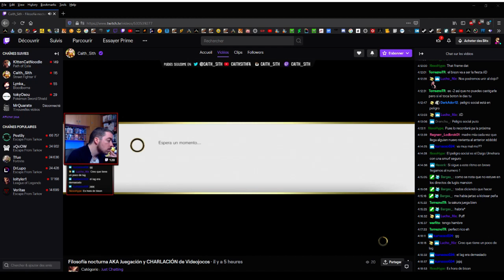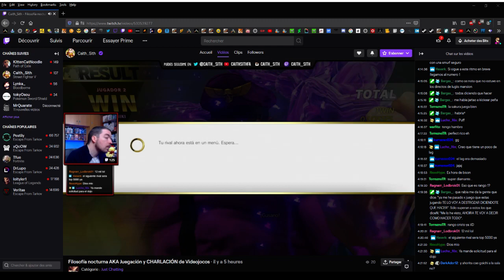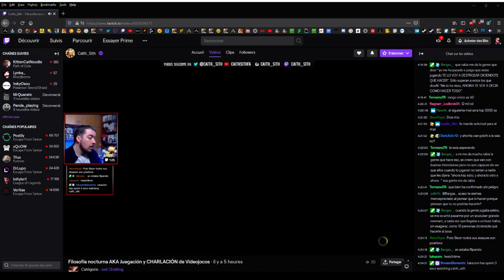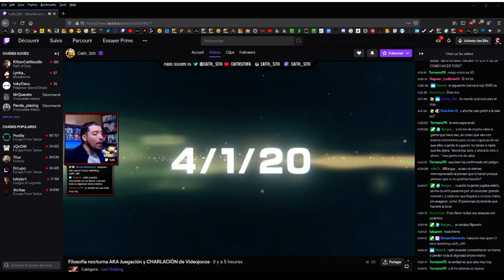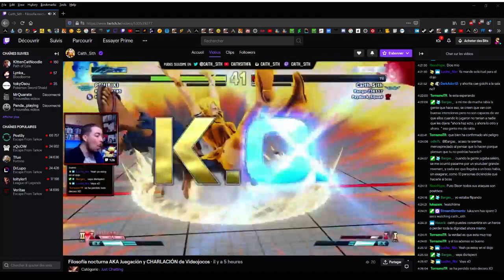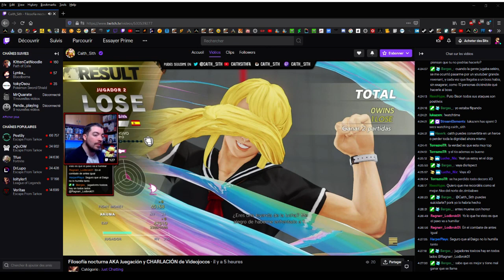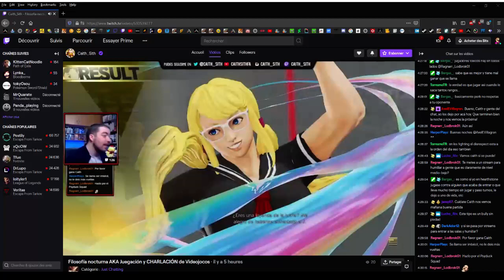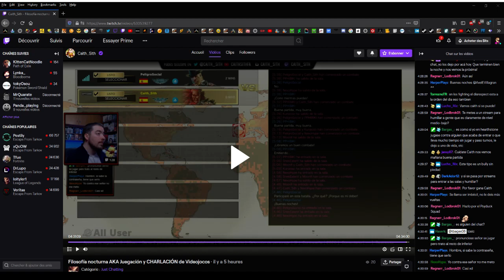SF5 Caith sith vs PPH